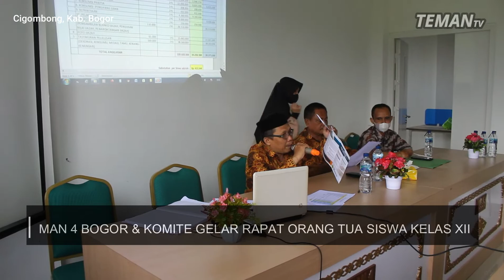MAN 4 BOGOR DAN KOMITE MADRASAH GELAR RAPAT BERSAMA ORANG TUA SISWA KELAS XII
Cigombong, Bogor – Sehubungan akan diadakan kegiatan Ujian Akhir Kelas XII Tahun Pelajaran 2021/2022. MAN 4 Bogor menggelar Rapat Komite yang dihadiri oleh orang tua/wali peserta didik kelas XII. Kegiatan tersebut digelar di Lantai II Gedung Perpustakaan dan Laboratorium, pada Sabtu (05/03/2022).

Selain orang tua/wali peserta didik, rapat juga dihadiri Kepala MAN 4 Bogor, Safwan Maulana, S.Pd., para Wakil Kepala Madrasah, Ketua Komite MAN 4 Bogor, Drs. Cece Kamalusolihin, dan pengurus komite lainnya.

Kepala MAN 4 Bogor, Safwan Maulana, S.Pd., dalam sambutannya mengucapkan terima kasih atas kerja sama para orang tua siswa yang sudah terjalin dengan baik selama ini. Selanjutnya Bapak Safwan berharap, agar para siswa/siswi dapat tetap belajar dengan baik dan penuh semangat di masa Pandemi Covid – 19 sekarang ini.

Rapat Komite yang diadakan terbuka untuk orang tua peserta didik kelas XII telah menghasilkan kesepakatan bersama antara madrasah dan orang tua siswa. Berbagai masukan pun disampaikan dari para orang tua siswa. Semua masukan terhadap lembaga diharapkan menjadi dorongan bagi madrasah ke arah yang lebih baik lagi.

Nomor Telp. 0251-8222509